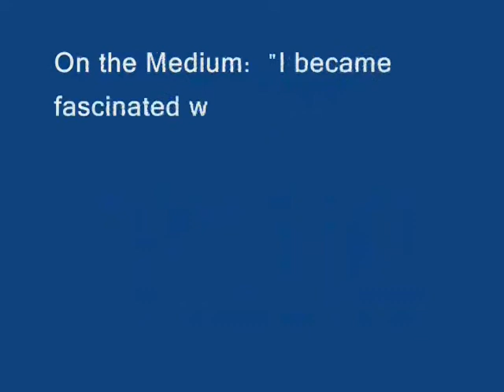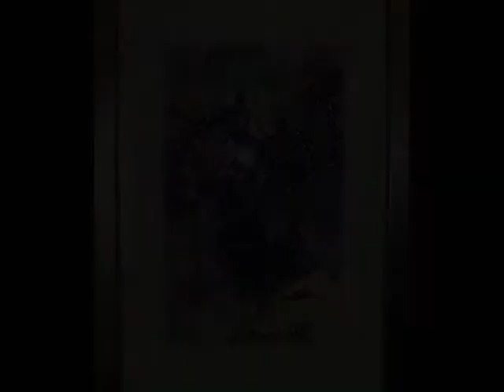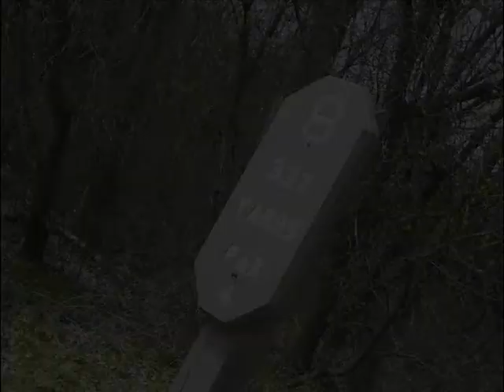The Taína Show World Premiere Part 1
Art, Golf